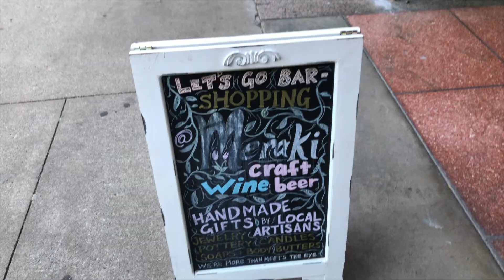OUR PARENTS COME TO VISIT